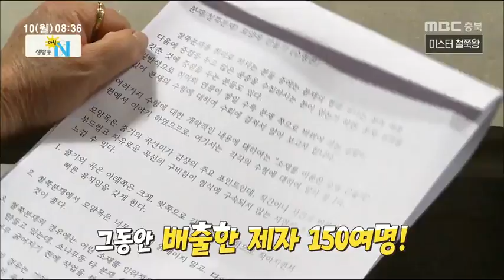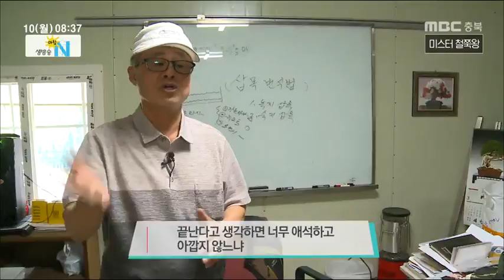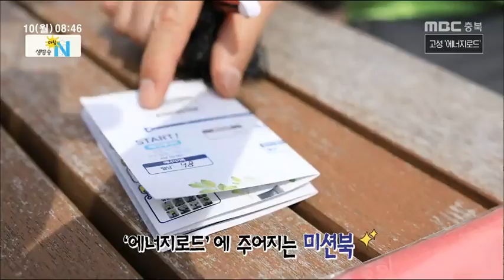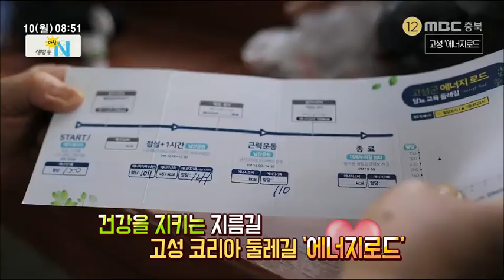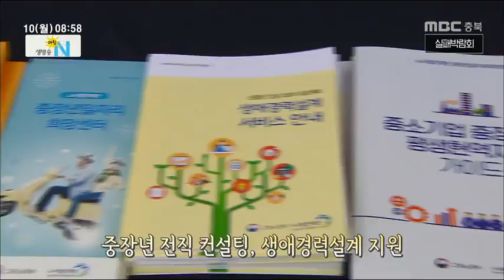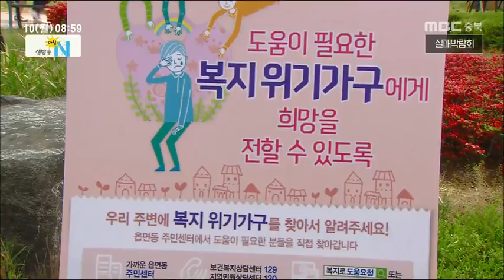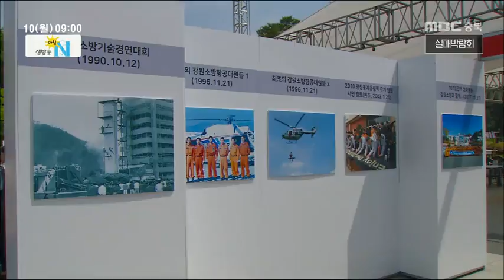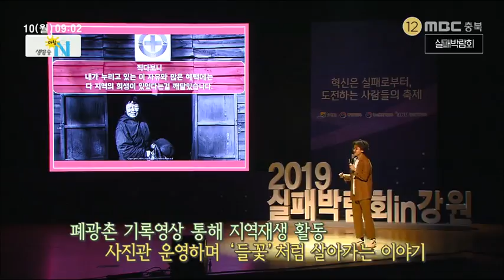생방송아침N_풀영상_20190610